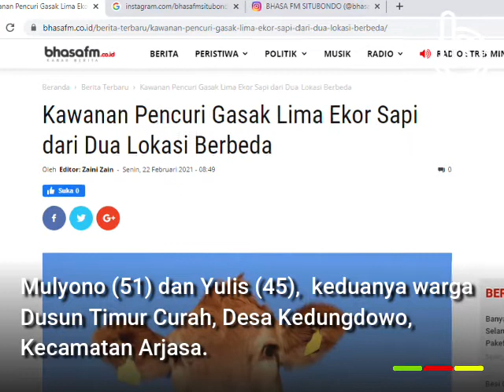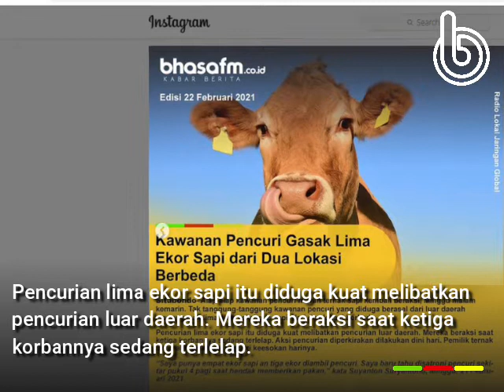Kawanan Pencuri Gasak Lima Ekor Sapi Dari Dua Lokasi Berbeda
Situbondo- Alap-alap kawanan pencuri hewan ternak sapi kembali beraksi, Minggu malam kemarin. Tak tanggung-tanggung kawanan pencuri yang diduga berasal dari luar daerah mengggasak lima ekor sekaligus sapi  dari dua lokasi berbeda.

Ada tiga orang pemilik ternak menjadi korban pencurian, yaitu Suryantono (46), warga Kelurahan Mimbaan, Kecamatan Panji, Mulyono (51) dan Yulis (45),  keduanya warga Dusun Timur Curah, Desa Kedungdowo, Kecamatan Arjasa.

Korban Suryantono kehilangan tiga ekor sapi jenis limosin setelah digasak pencuri dari kandangnya.  Sedangkan di Desa Kedungowo, kawanan pencuri menggasak dua ekor sapi dari milik dua orang peternak.

Pencurian lima ekor sapi itu diduga kuat melibatkan pencurian luar daerah. Mereka beraksi saat ketiga korbannya sedang terlelap. Aksi pencurian diperkirakan dilakukan dini hari. Pemilik ternak baru tahu disatroni pencuri keesokan harinya.

“Saya punya empat ekor sapi an tiga ekor diambil pencuri. Saya baru tahu disatroni pencuri sekitar pukul 4 pagi saat hendak memberikan pakan,” kata Suyanton Suryantono, Minggu, 21 Februari 2021.

Menurut Kasubag Humas Polres Situbondo, Iptu Nanang Priyambodo, saat ini anggota resmob sedang memburu pelakunya. Polisi telah melalukan olah TKP untuk mencari jejak pelaku.
“Ada lima ekor sapi diambil pencuri pada waktu yang bersamaan. Saat ini anggota masih menyelidiki pelakunya. Mudah-mudahan segera terungkap,” ujarnya

Reporter : Zaini Zain